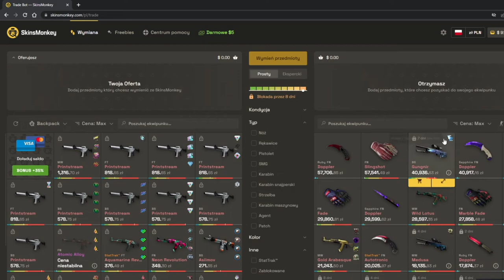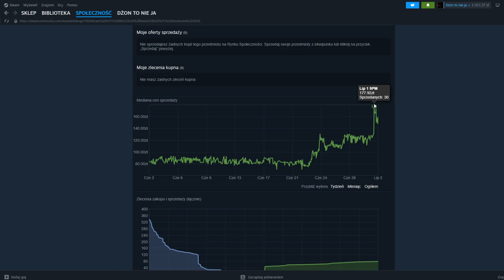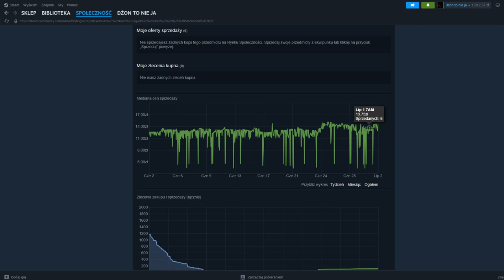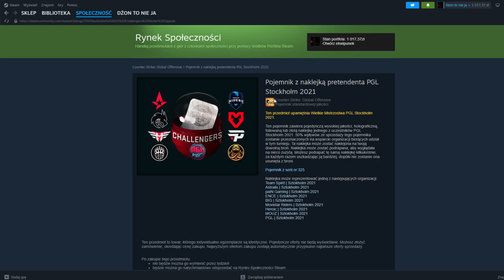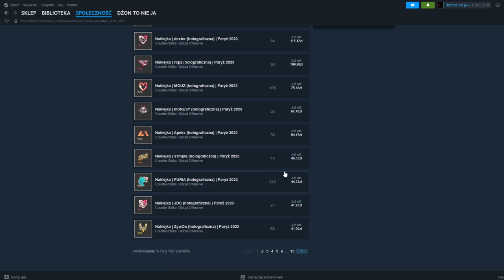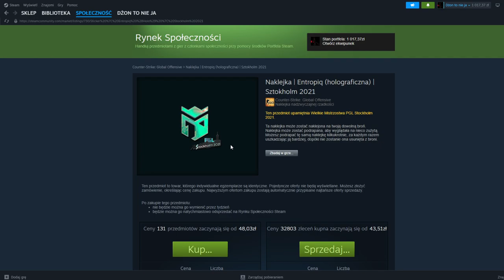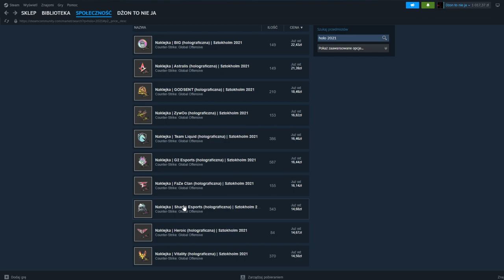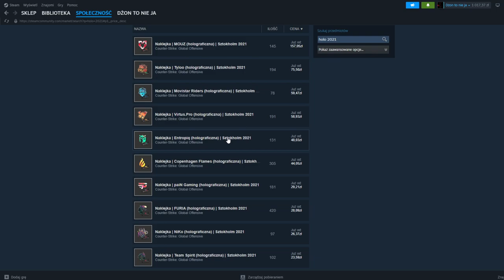Na mouz się zadział siwy dym ale to nie jest dobre tylko dla mouz